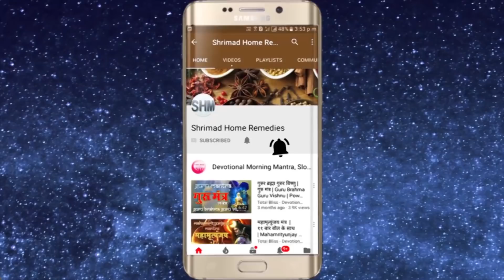भारत मे 7 लाख से भी ज्यादा गुरुकुल थे पर अब वे कहाँ है // Where are the 7 Lacs Indian Gurukuls?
Shrimad Home remedies For Spiritual genuine and authentic products visit my भारत मे 7 लाख से भी ज्यादा गुरुकुल थे पर अब वे कहाँ है // Where are the 7 Lacs Indian Gurukuls?